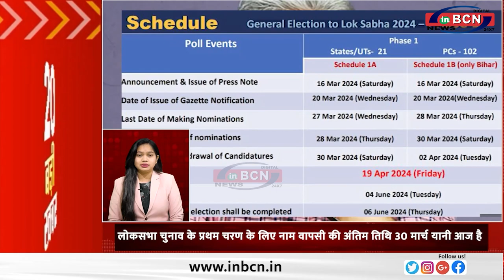TOP 20 NEWS.....INBCN NEWS